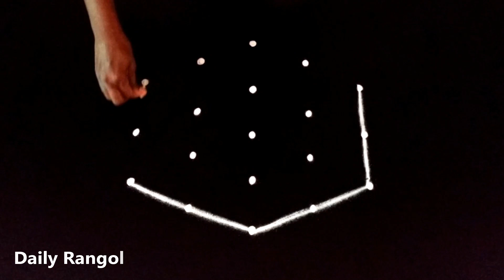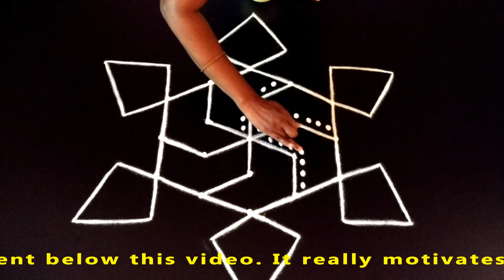Attractive Easy Kolam Design with 5X3 Dots | Simple Rangoli Muggulu | Easy & Simple Kolam Art #1119